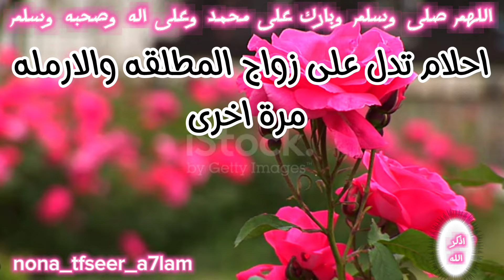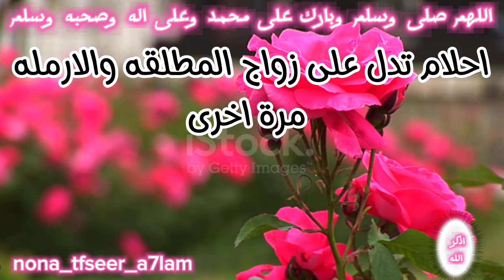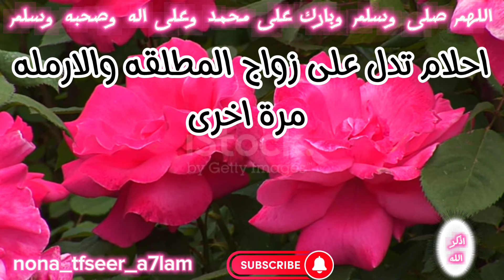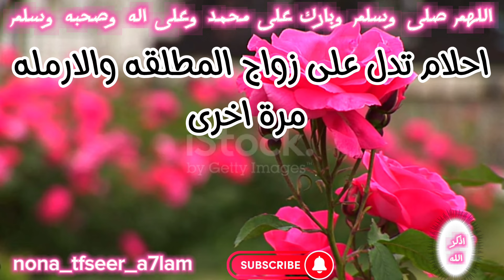احلام تدل على زواج المطلقه والارمله مرة اخرى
احلام تدل على زواج المطلقه والارمله
 مرة اخرى